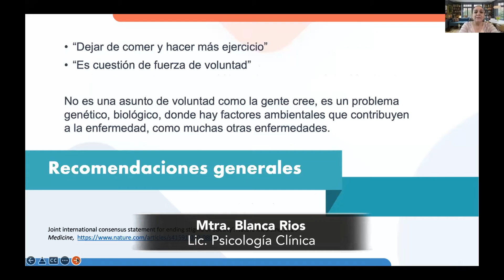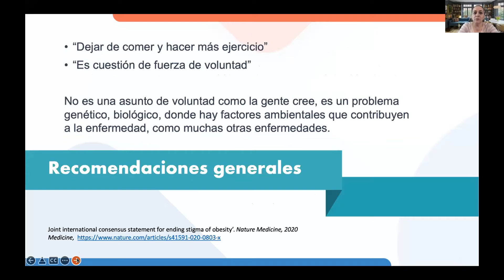Obesidad como Enfermedad / Trailer oficial / marzo 2022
Te invitamos a ver el video completo de este evento en el siguiente link:

La obesidad es un problema creciente en la población mexicana, debemos actuar para enfrentar esta enfermedad que afecta a millones de mexicanos.

Entrada gratuita. Recibe tu constancia con valor curricular.

Temas:

• Pregunte y obtenga respuestas de nuestro amplio panel de expertos.
• ¿Qué sabemos sobre la vida del paciente con obesidad?
• Expectativas para la Farmacia en el 2022, que nos espera.
• Sigue al tanto y ponte al día con los cambios de FARMACIA en MÉXICO.